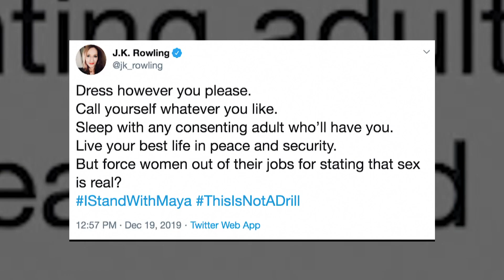J.K. ROWLING löst auf Twitter TRANSGENDER SHITSTORM aus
Die «Harry Potter»-Autorin Joanne K. Rowling hat nach einem Tweet Kritik von der Transgender-Gemeinschaft und anderen Aktivisten auf sich gezogen. In ihrem Beitrag am Donnerstagmorgen bekundete Rowling Unterstützung für die Wissenschaftlerin Maya Forstater, die ihren Job nach der Aussage verloren hatte, Menschen könnten ihr biologisches Geschlecht nicht ändern. «Bezeichne dich, wie auch immer du willst. Schlafe mit welchem Erwachsenen auch immer einvernehmlich, der dich will. Lebe dein bestes Leben in Frieden und Sicherheit. Aber Frauen aus ihren Jobs für die Aussage zu drängen, dass das Geschlecht real ist? IStandWithMaya ThisIsNotADrill.»

Die für ihre politisch liberalen Ansichten bekannte Autorin wurde im Anschluss von vielen Twitter-Nutzern als «Terf» kritisiert, was eine Abkürzung für den englischen Begriff Trans Exclusive Radical Feminist ist und übersetzt Transgender ausschließende Feministin meint. Unter den Kritikern war unter anderem die Organisation Human Rights Campaign. Sie schrieb: «Transfrauen sind Frauen. Transmänner sind Männer. Nichtbinäre Menschen sind nichtbinär. CC: JK Rowling.» Eine Sprecherin der Autorin sagte, sie werde sich nicht weiter zu dem Thema äußern.

Forstater hatte als Wissenschaftlerin an der Denkfabrik Centre for Global Development gearbeitet. Ihr Vertrag wurde im März nicht verlängert - und das sei nach ihren Aussagen über sexuelle Identität auch richtig gewesen, entschied in dieser Woche ein Londoner Richter. Ihre Ansichten seien «absolutistisch»; sie verstießen gegen die Menschenwürde und würden ein Umfeld schaffen, das einschüchternd, feindselig, demütigend und beleidigend sei.